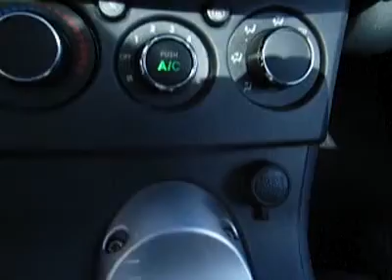2006 Mitsubishi Eclipse BJC740B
2006 MITSUBISHI ECLIPSE Laconia, NH
Stock

Power Moonroof! Alloy wheels! Only 58k miles! This orange 2006 Mitsubishi Eclipse is the sporty coupe you've been searching for! This gorgeous Eclipse has a 5-speed manual transmission, Dual front impact airbags, Dual front side impact airbags, Front anti-roll bar, MP3 decoder, Power windows, Rear anti-roll bar, Remote keyless entry, Spoiler, Air conditioning, CD player, and Sport Bucket Seats. Family owned and operated since 1951 Irwin Toyota Scion Ford Lincoln Hyundai is a NH dealership committed to getting you the best deal on pre-owned vehicles. Never worry when you buy an used vehicle from us; our Worry Free Guarantee includes: 1. Money Back Guarantee; 2. Vehicle Exchange Promise; 3. Live Market Pricing; 4. Free Real Deal Report; 5. Free Carfax; 6. All vehicles are priced thousands below book value; 7. Service Department performs a 125 rigorous inspection. Ask your sales consultant for details. You can feel confident in our low advertised prices before you buy. We empower our customers with the Real Deal, an independent, live, and objective price check system. Not only will you see the prices for our vehicles, you can compare the prices, trim levels, and mileage of similar vehicles in real time. Just e-mail or call us and we can send you a personalized link to view your own Real Deal report. It's that simple and best of all it's FREE. Our Live Market Pricing is another way we demonstrate our pre-owned vehicle pricing transparency. We do careful market research of similar vehicles within 250 miles of Laconia NH and simply price ours to be the best value saving you both time and money. Each vehicle purchase comes with an automatic enrollment in our Owner's Advantage Rewards Program including Service and Parts credits... and every 5th oil change is free!